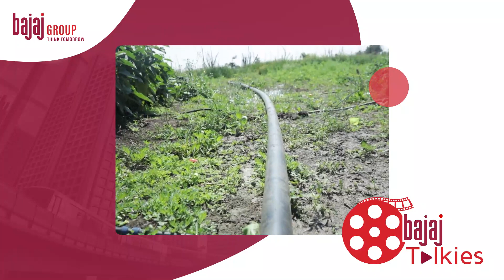River Rejuvenation and Biogas Programs - THESE RECEIVED NATIONAL AND INTERNATIONAL ACCOLADES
Namaste Friends,

Thank you for taking the time out to watch the transformation of many villages in Wardha, Maharashtra.
 Wardha is a distressed district in Vidarbha, primarily troubled by water scarcity. This shortage impacts livelihoods, agriculture, drinking water supply, and many other facets, both directly and indirectly. When the Bajaj Foundation commenced its work here 12-13 years ago, one of the most significant challenges was desilting the river from start to finish and constructing water structures like check dams.
The background and benefits of the River Rejuvenation initiative:
• Uneven and erratic rains were a challenge, sometimes there was no rain and sometimes floods.
• Ensuring safe discharge of the water was another challenge
• They worked on the Yashoda river basin which flows through 143 villages, covering 4 talukas. They were working on the conservation, recharge and harvest mode.
• It took 4 years including need-analysis, communication, awareness building and capacity-building initially. Then they worked on rejuvenating the entire river while ensuring that the fields are not water-logged.
• More than 20,000 acres of land is now water-logging free.
• 1.5 lakh acres of land have benefitted.
• The water level of around 6,000 wells has increased.
• From just one crop a year people have shifted to two-three crops per year.
• Earlier the river was flow only in the rains now it flows from 8-9 months, sometimes even all the 12 months.
• They have completed work of 638 kms. Wardha has 11 river basins 4 of which are now perennial, the plan is to continue this integrated approach and make all these perennial

The background and benefits of the Biogas initiative:
• The villagers in Wardha have installed 4,500 biogas in the Deoli block of Wardha and has spread across 650 villages.
• A simple biogas plant ensures a energy-sufficient family plant, it can be easily installed by a basic, trained worker.
• It takes care of the energy needs of the family.
• Since the biogas plant requires cow dung farmers will stop selling cattle and start  rearing more cattle.
• The slurry serves as fertilizer thus boosting soil health and taking away the dependency of the farmer on expensive, commercial fertilisers.
• Now they won’t need LPG cylinders and reduce dependency on firewood thus preventing afforestation.
• A farmer happily shares how he now the biogas plant helps his save on the cost of 6 LPG cylinders, firewood worth Rs 4,000 and savings of Rs 10,000 by not having to purchase Rs 10,000 worth of chemical fertilizer needed for his 2 acres while getting organic fertilizers and no indoor pollution in the house while cooking. Thus, these biogas plants are ensuring self-sufficiency.
• This project received national and international appreciation.

Do prayerfully contribute in any way towards this cause by communicating, motivating and financially empowering your respective local communities and networks.

Faithfully,
Apoorv Nayan Bajaj.